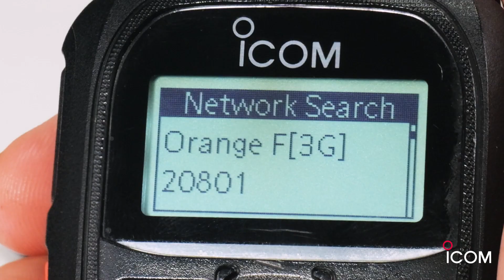Optimisez votre Connexion LTE : Guide pour le Changement d'Opérateur sur les Terminaux ICOM France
Depuis le début, une fonctionnalité permet aux utilisateurs de choisir manuellement l'opérateur auquel se connecter. Découvrez dans ce tuto les étapes pour changer d'opérateur : appuyez sur la touche fonction pour accéder au menu "Network Select". Comprenez la différence entre les options telles que le mode "automatique" avec une bascule automatique entre les opérateurs en cas de perte de signal, et le mode "User select" qui déclenche une recherche manuelle des opérateurs disponibles.
Le processus de recherche est détaillé, montrant comment la radio scanne les opérateurs accessibles.
Une fois la configuration réussie, la radio indique "Configured", confirmant le passage au nouvel opérateur. Un guide pratique pour optimiser la connexion sur les terminaux LTE ICOM France.

Matériel LTE concerné par la procédure de changement d'opérateur : IP503H; Série IP730D, IP501H.

Contactez nous pour explorer les possibilités qu'ICOM peut vous offrir : 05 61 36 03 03

Présentation : Benoit Prats

: ICOM France Toulouse

Images
: Vincent VOGELWEITH

Montage :
Vincent VOGELWEITH

Musique
© MBenjamin Cornelius/MusicRevolution Adobe Stock ID de fichier : #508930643

Production :
ICOM France